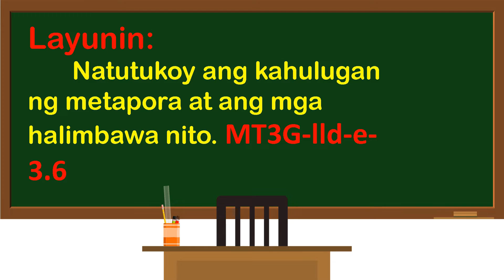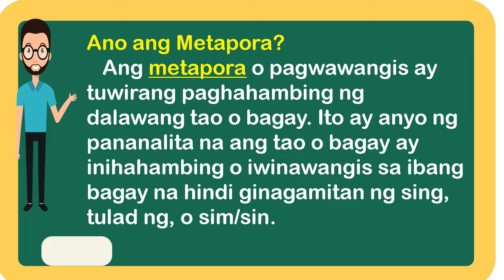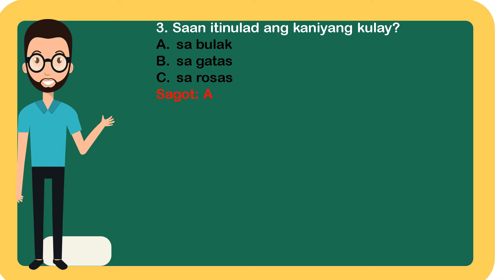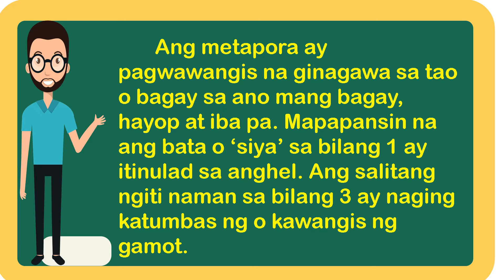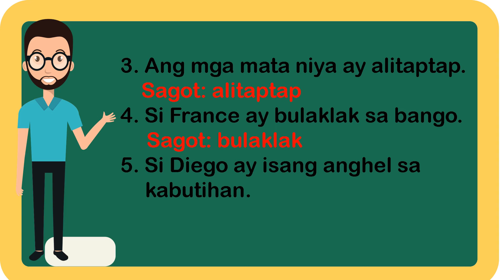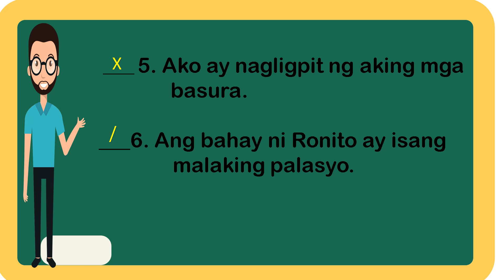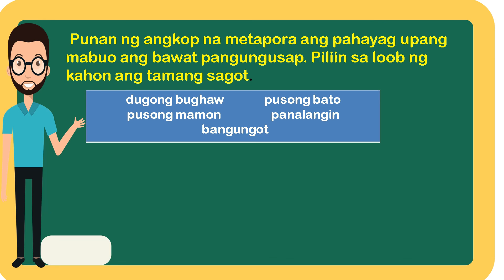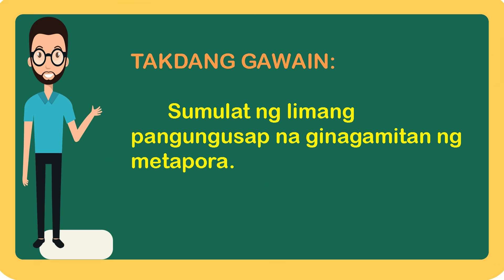MTB-MLE 3 | QUARTER 2 | WEEK 6 | TAYUTAY NA METAPORA